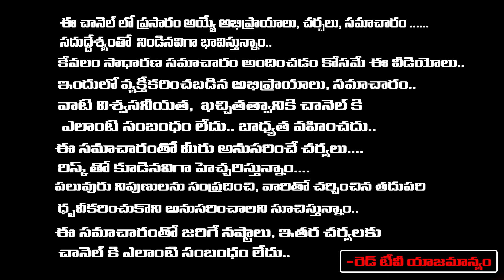ఆస్ట్రాలజీ ప్రకారం నెంబర్ 369 ఈ గ్రహాలతో ముడిపడితే మీ దశ తిరిగిపోద్ది.... | muralidharasherma |RedTv